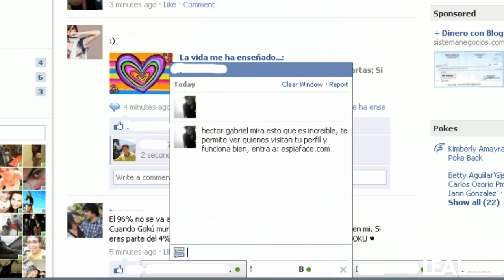YA FACEBOOK YA!!!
DALE A FAVORITOS
ROLALO EN TU FACEBOOK, TWITTER, Y ASI
GRACIAS